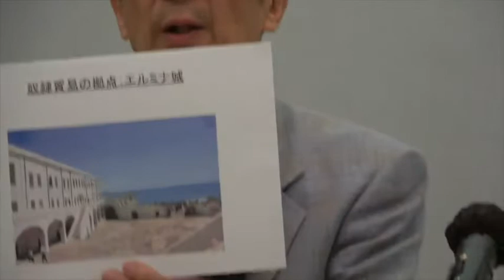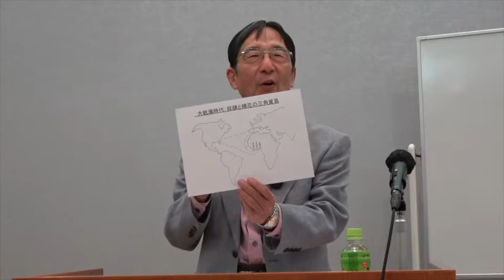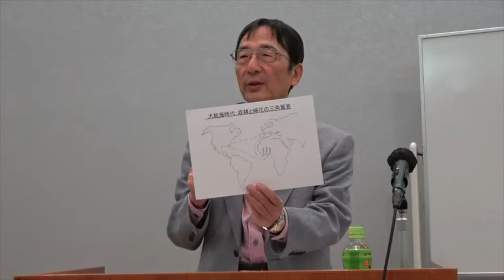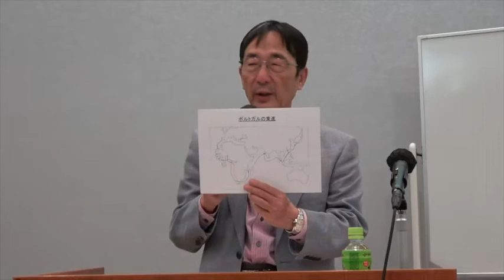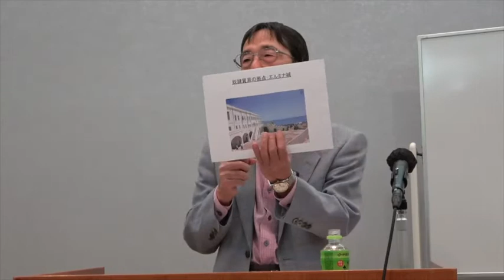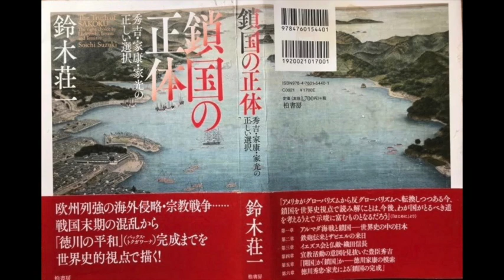『鎖国という正しい選択』〜秀吉・家康・家光〜 鈴木荘一氏講演会 第２回目 2022/10/30 主催:英霊の名誉を守り顕彰する会 文京シビック スカイホール